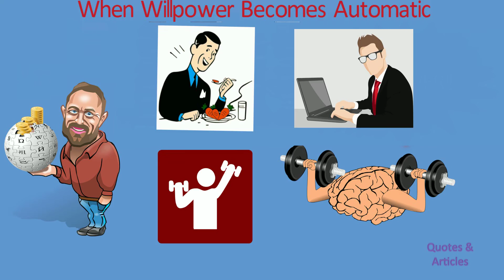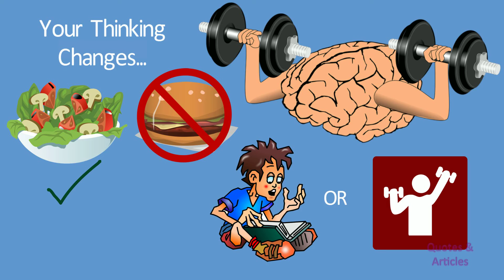The Power of Habit by Charles Duhigg | #5 When WILLPOWER Becomes Automatic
The Power of Habit by Charles Duhigg. In the 5th video of this series on this great book, we look at "Willpower - The Most Important Keystone Habit" and "Willpower Becomes Automatic."

so that you catch up on miss my next videos on other great books.

Video description of The Power of Habit by Charles Duhigg #5 When WILLPOWER Becomes Automatic:
Introduction to When Willpower Becomes Automatic, The Most Important Keystone Habit - 0:18

Implications of Strong Willpower - 0:50

I hope you enjoyed this 5th video on The Power of Habit by Charles Duhigg explaining the most important keystone habit and "When Willpower Becomes Automatic."